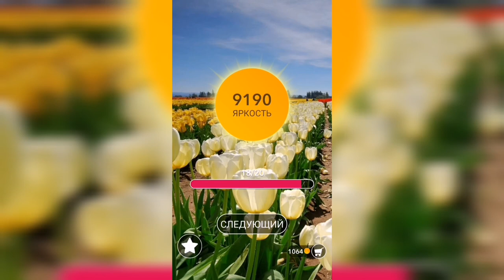Word / Слово Крест: Поиск русского кроссворда / Уровень 288